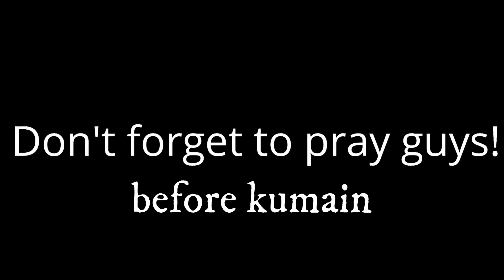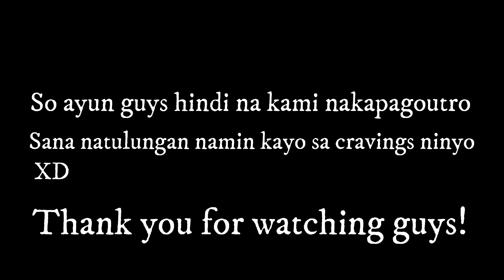3SIBLINGSTV: LUCKY ME PANCIT CANTON MUKBANG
Simpleng mukbang lang for today guys, definitely a short video for today pero sana kahit maiksi lang nagutom kayo sa katakawan namin HAHAHAHAHAHA.

P.S. Sorry for the quality of the cam guys, we didn't notice while filming na malabo pala sya, bawi kami next vlog. ✌🏻😬

XOXO
CKJ 💛💛💛

Edited by: CJ

Hi there, we are CJ, KC and CK (3-Siblings) and welcome to our Youtube channel, we are the trio-tandem who like to share our bonding through challenges, food, family life and everything that we must do in our journey.

We are here to love and support each other, through thick and thin and we want you all to see us grow and make memories together.

Thank you guys for watching see you on our next vlog byeeeeee 👦🏻👧🏻👨🏻